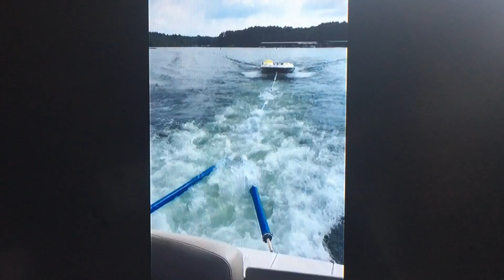Towdster aerial view